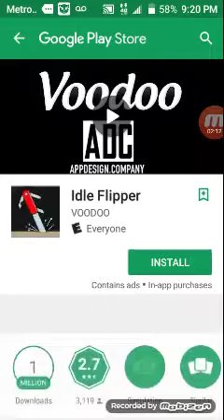Wine bottle why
Fired Arrow